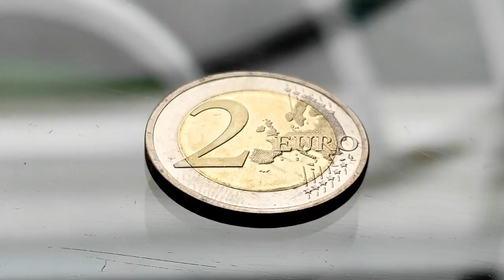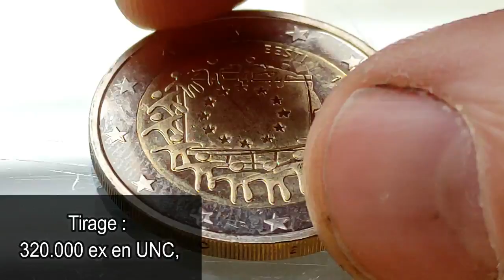J'achète une Pièce de 2 EURO commémorative RARE sur EBAY et ...?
▸Andonstar AD207 Microscope numérique avec écran LCD 7"
▸Lampe de Lecture de Cou Rechargeable

100 Capsules pour Monnaie et la Boîte de Rangement pour Collection de Pièces :

 sur cette vidéo : J'achète une Pièce de 2 EURO commémorative RARE sur EBAY et ...?

▬▬▬▬▬▬▬▬▬ CONTACT EMAIL ▬▬▬▬▬▬▬▬▬▬